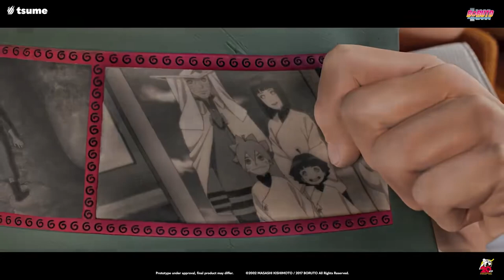Tsume Studio The legend of Naruto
Cre: Tsume Art
Bust Naruto H87 x W75 x D67cm (1/1)